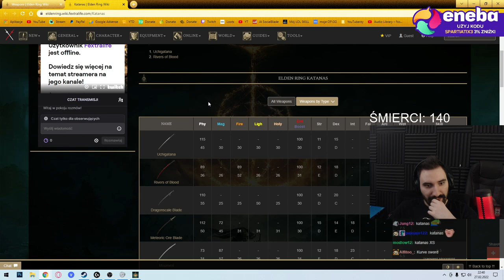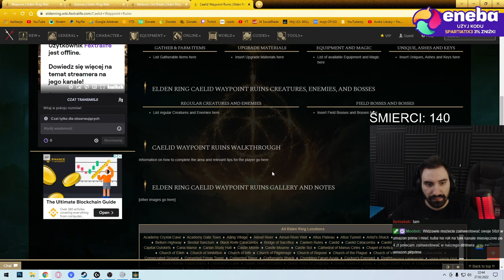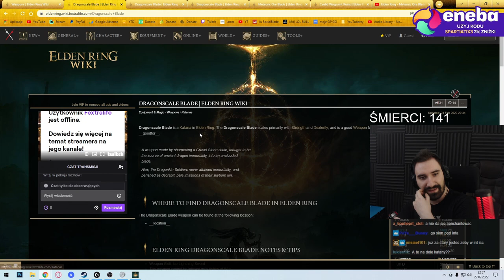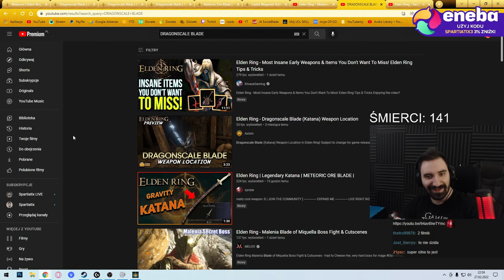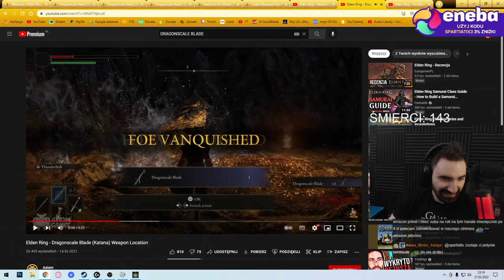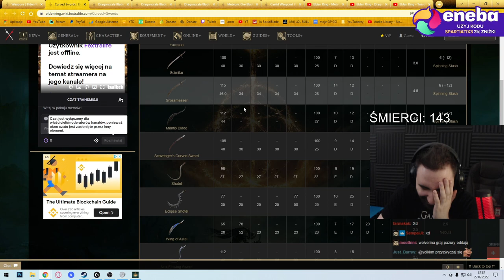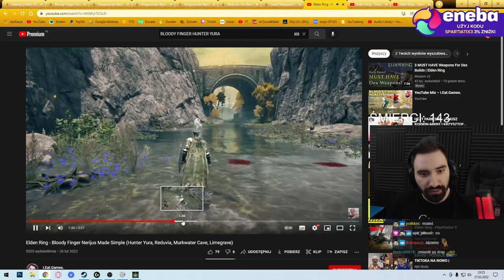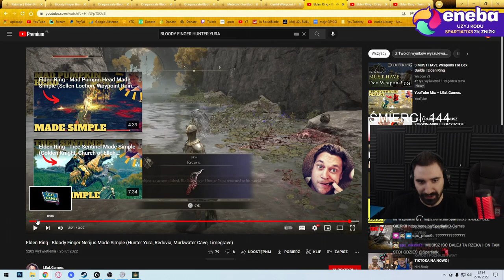PRZENIOSŁO MNIE NA KONIEC MAPY, WALKA Z MARGITEM, NOWA KATANA Z NPC | ELDEN RING CAŁY #3